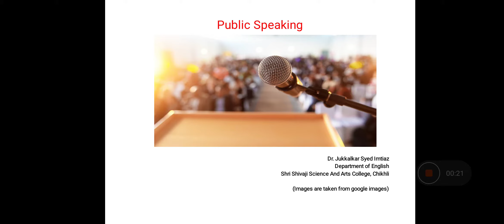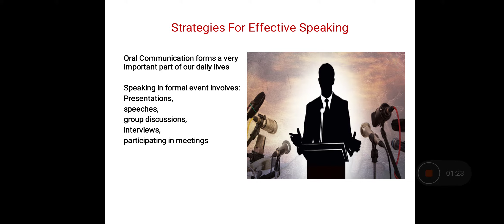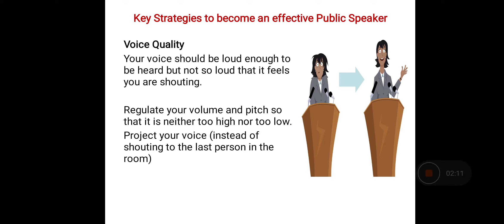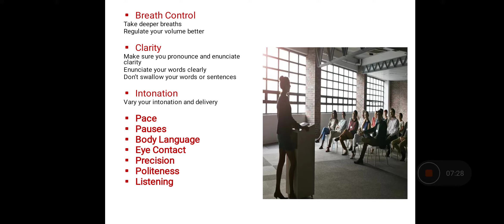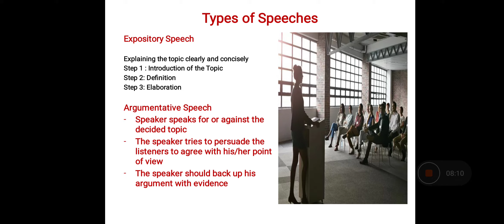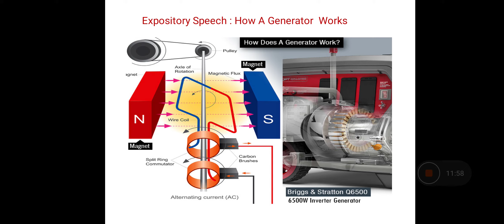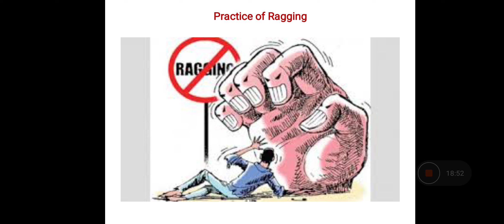Public Speaking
This lecture is important for the students of B. Com final sem V students.